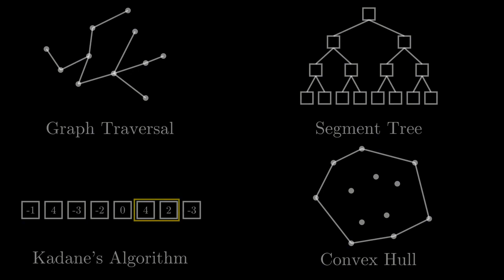Animated Data Structures and Algorithms: Introduction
Hey everyone!

We're kickstarting an Animated Algorithms and Data Structures series that aims to do exactly what it says. Over the next few months, we'll upload videos every few weeks of classical, well-known algorithms and data structures, with detailed explanation and animations to go along with them to significantly enhance the user experience. Lots of algorithms are taught without actually visualizing them for the student, and we would like to change that.

If you have any requests for algorithms or data structures to cover, please put them down in the comments below!